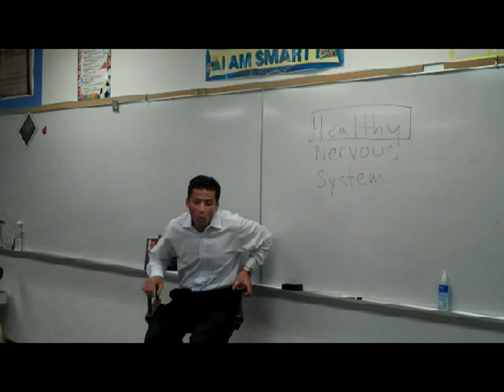Dr. Anthony Ratkovic speaking at Granite Hills High School (preview)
short clip of speaking engagement at Granite Hills H.S. 4-15-10.